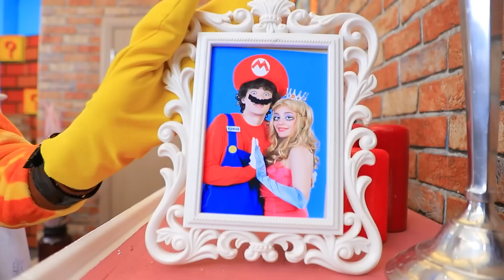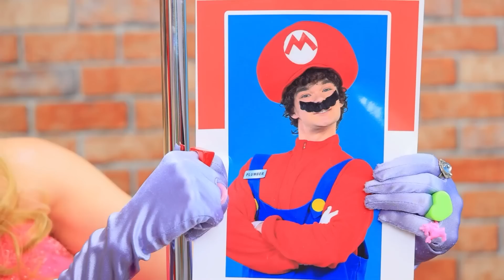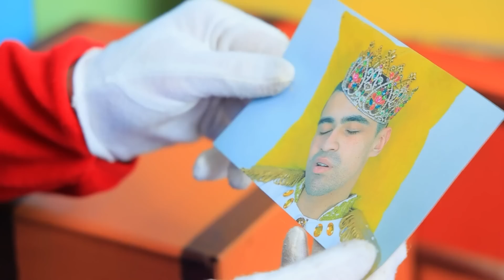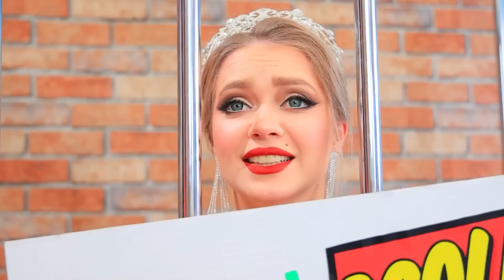Nasıl Super Mario Olunur! Gerçek Hayatta Video Oyunları!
En Yeni Videolar | TÜM bildirimleri aç
Hangisini daha çok isterdiniz - Super Mario dünyasına girmeyi mi Super Mario olmayı mı? Yorumlara yazın!